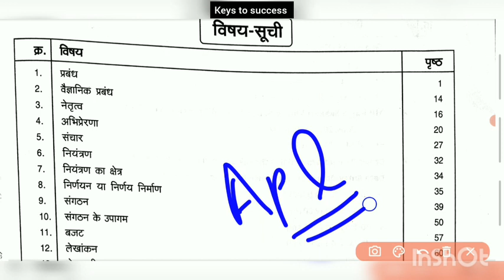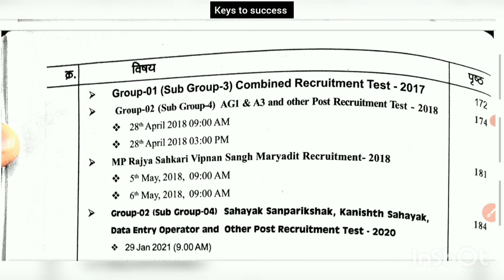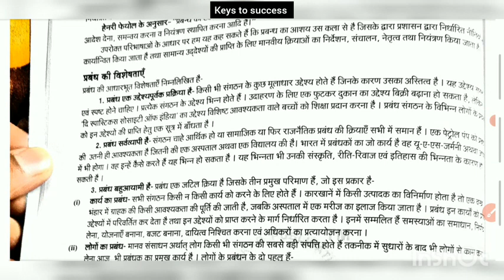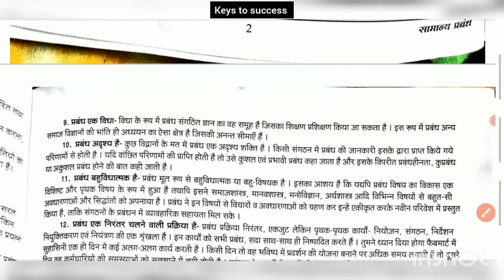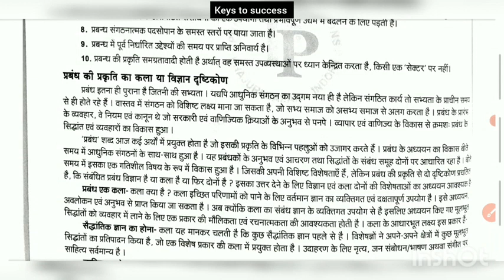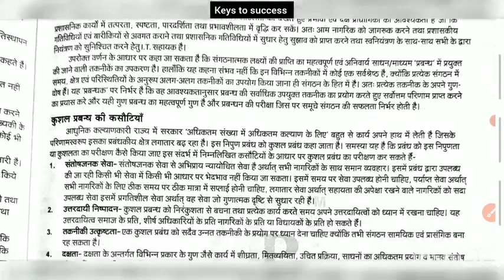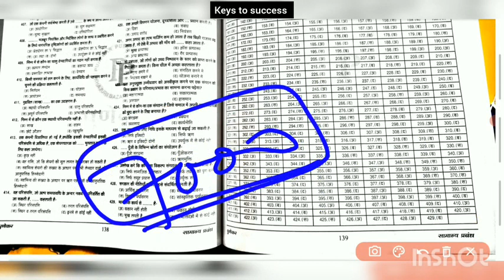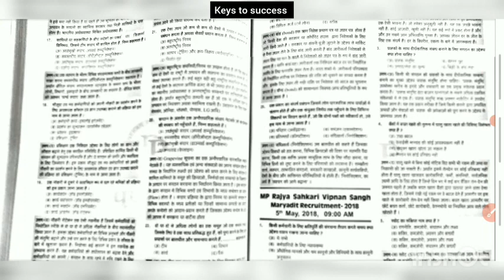सामान्य प्रबंधन पुणेकर 2023 || Mp Patwari || Book Reviews || 700+ Mcq 😱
इस वीडियो में आप सामान्य प्रबंधन की पुणेकर पब्लिकेशन की बुक का रिव्यू देखेंगे जिसमें लगभग 700 से ज्यादा वस्तुनिष्ठ प्रश्न उपस्थित है और पिछले सालों के प्रश्न पत्र भी सॉल्यूशन के साथ दिए गए हैं अभी तक की सामान्य प्रबंधन की बुक में सबसे अच्छी बुक है l
यदि आप लेना चाहते हैं तो बिल्कुल ले ले l
इसका एमआरपी ₹240 हैं अलग-अलग जिलों में अलग-अलग डिस्काउंट मिल जाएगा आपको और यदि आप बैतूल से लेना चाहते हैं तो भगवान बुक डिपो से ले ले 15 से 20 पर्सेंट तक की छूट मिल सकती है l